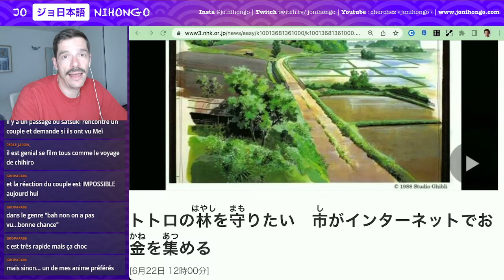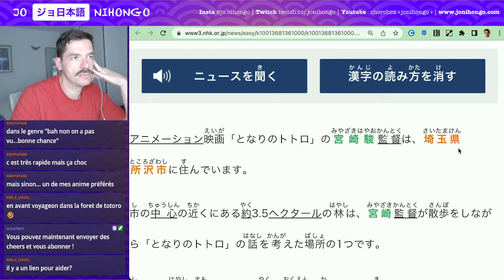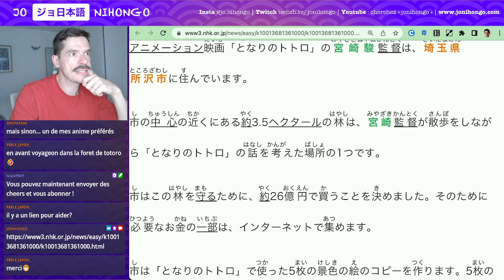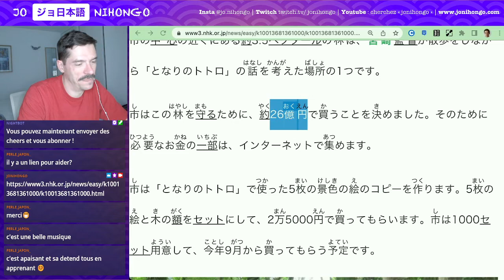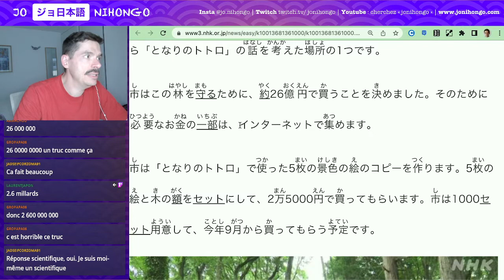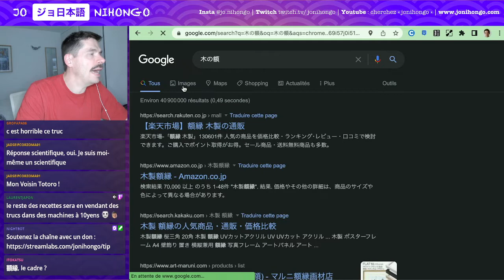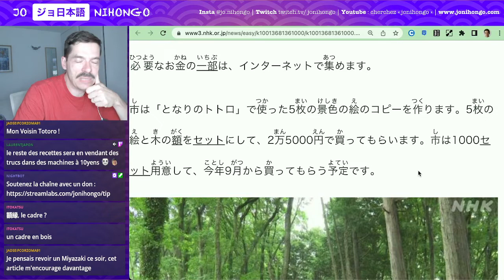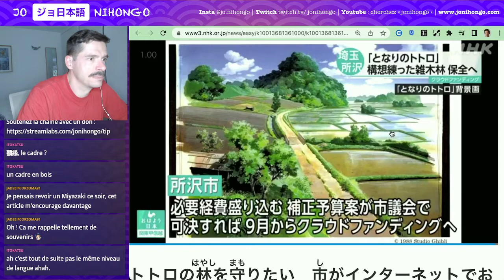Actu Japon : Sauvons la forêt de Totoro ! Lecture et Cours de Japonais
On lit des contenus en ligne sur NHK News Web easy  ! Rediffusion de mes lives sur twitch. Aujourd'hui, on lit un texte JLPT N3 où on parle d'une campagne de crowdfunding visant à sauver la forêt qui a inspiré "Mon Voisin Totoro" de Miyazaki / Studio Ghibli.